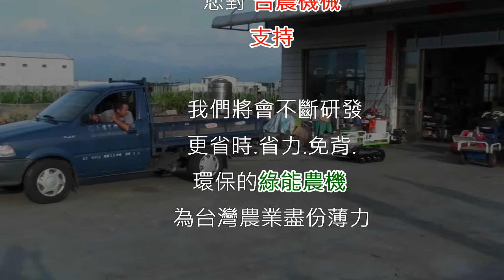台農TW88A遙控電動履帶搬運機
台灣農機行一直不斷研發省時、省力、免背農機，就是期許能提供農友們更便利的機械使用，打造樂活農作環境，如果喜歡敝行的影片，請按訂閱唷。

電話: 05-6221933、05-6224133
店址: 雲林縣虎尾鎮頂溪里頂竹圍3之6號